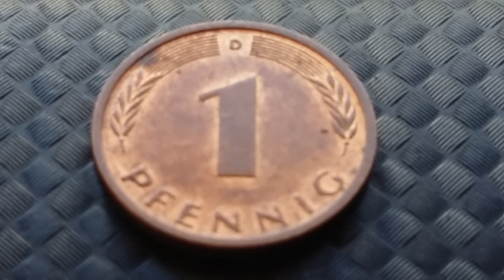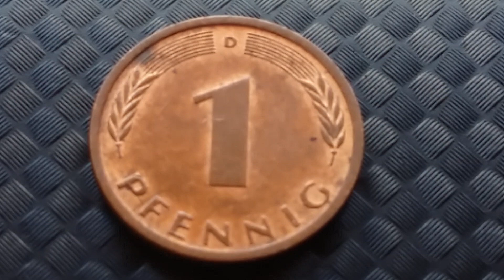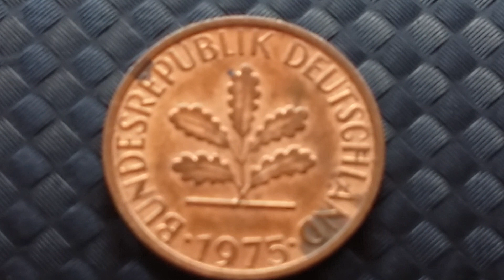1 PFENNIG 1975 D - GERMANY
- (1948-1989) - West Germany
-- Copper plated Steel
- težina - 2 gr
- promjer - 16,5 mm
- debljina - 1,38 mm
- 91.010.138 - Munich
- Obverse - BUNDESREPUBLIK DEUTSCHLAND
- Reverse - 1 PFENNIG